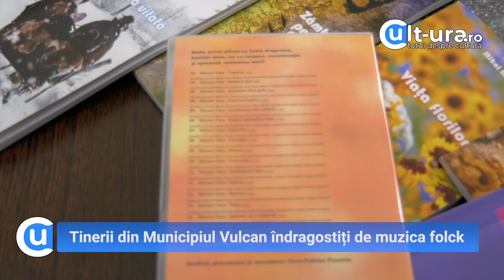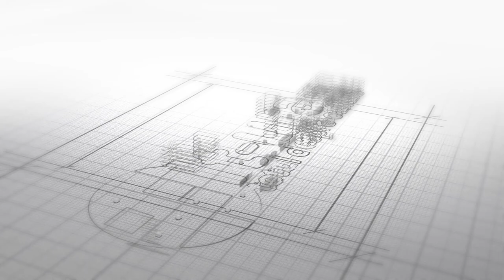Tinerii din Municipiul Vulcan îndragostiți de muzica folck